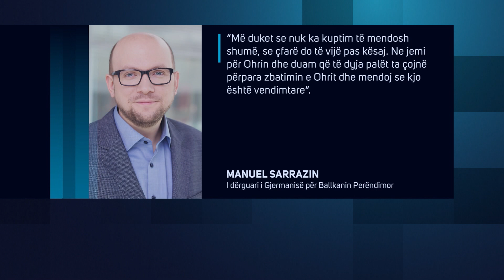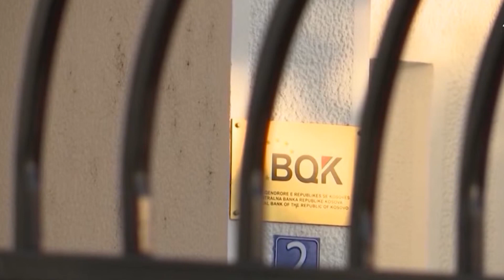“Të zbatohet marrëveshja e Ohrit”,Gjermania i bën thirrje Kosovës dhe Serbisë të rikthehen në dialog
I Dërguari Special i Gjermanisë për Ballkanin Perëndimor, Manuel Sarrazin, ka kërkuar që Kosova dhe Serbia ta çojnë përpara zbatimin dhe implementimin e marrëveshjes së Ohrit.

“Më duket se nuk ka kuptim të mendosh shumë, se çfarë do të vijë pas kësaj. Ne jemi për Ohrin dhe duam që të dyja palët ta çojnë përpara zbatimin e Ohrit dhe mendoj se kjo është vendimtare”, tha Sarrazin.

Në intervistën për Dojce Velle Sarrazin ka shprehur mbështetjen për të dërguarin e BE-së Miroslav Lajcak në lidhje me dialogun Kosovë-Serbi.

 “Ne kemi të dërguarin e posaçëm të BE, Miroslav Lajçak, i cili punon, ai ka një agjendë dhe do që të arrijë zbatimin dhe implementimin e Ohrit. Dhe qasja jonë është që ta mbështesim atë dhe të bëjmë gjithçka, që kjo dritare të shfrytëzohet, të cilën Miroslav Lajçak e plotëson tani. Ai është shumë aktiv dhe kjo është qasja jonë. Më duket se nuk ka kuptim të mendosh shumë, se çfarë do të vijë paskëtaj”, tha Sarrazin

I dërguari i Berlinit ka  mohuar se mund të ketë një lajm të ri pas bisedimeve që janë bërë me kryeministrin e Kosovës, Albin Kurti dhe presidentin e Serbisë, Aleksandër Vuçiç.  Prishtina dhe Beogradi vijojnë të  mos bien dakord për zbatimin e marrëveshjeve, ndërsa situata është tensionuar, pasi Banka Qendrore e Kosovës ndaloi përdorimin e dinarit serb./vizionplus.tv